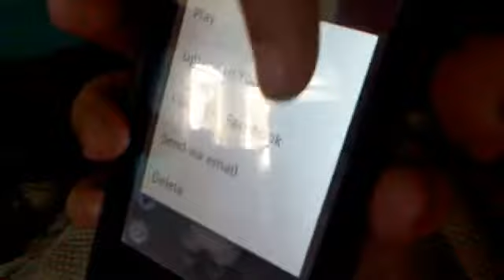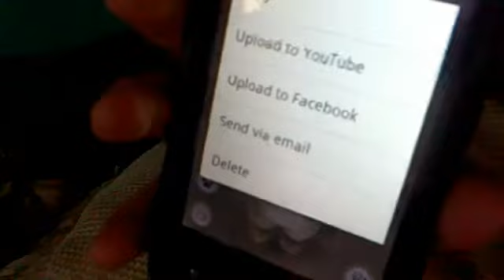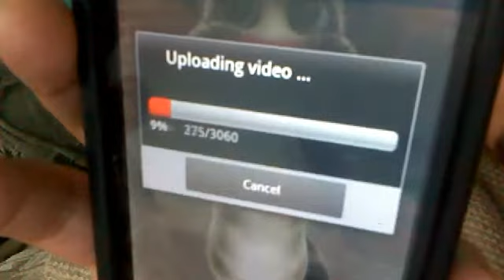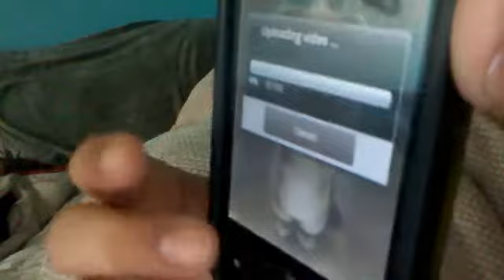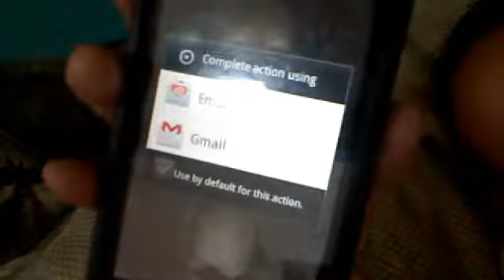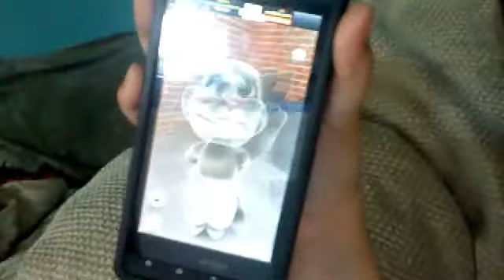intro of talking tom the cat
im showing you a little intro of talking tom